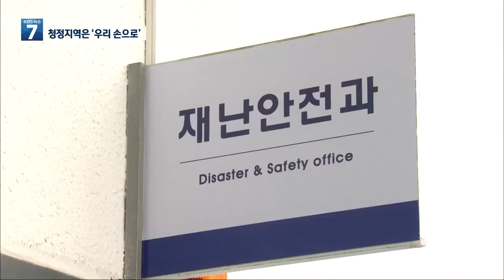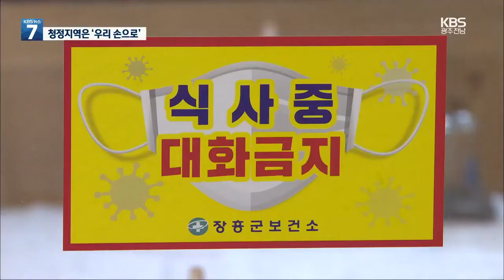코로나19 '0명' 장흥..."철저한 감염원 차단"｜KBS 210120 방송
장흥군, 인천 옹진군과 함께 '지역감염 0명'
관광객 동선 통제해 주민들과 접촉 차단